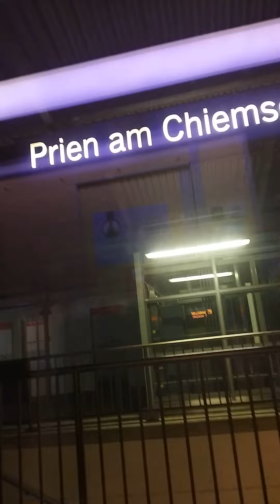Еду из Мюнхена в Зальцбург